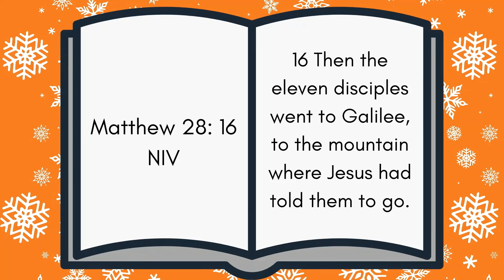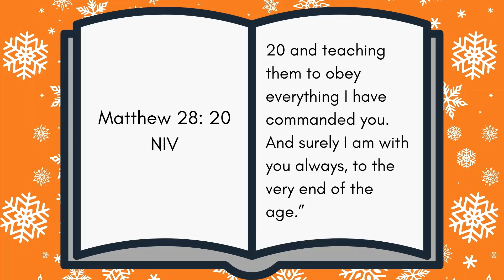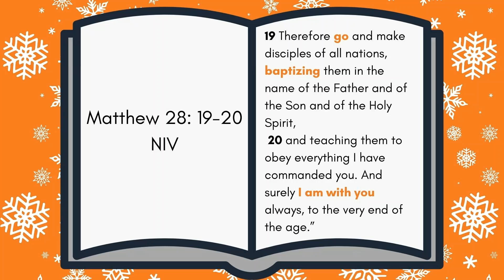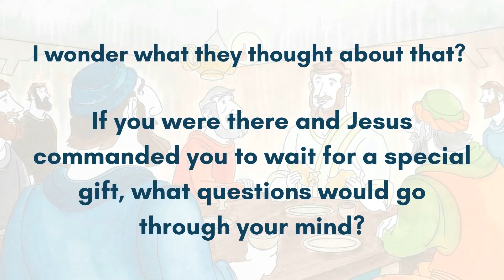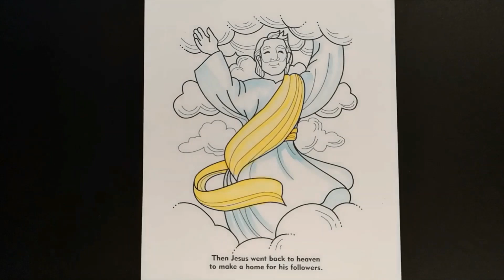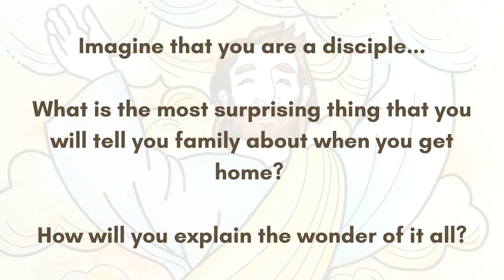Shine@Home Lesson-10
Rise and Shine Sunday School Program-Shine@Home